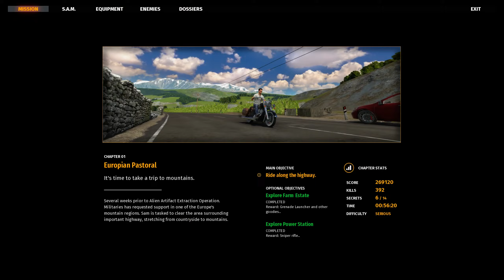Serious Sam 4: A mountain trip part 1 by id.dav81 (Seriously Blind)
Been a while since anything has came out for SS4's workshop, so of course I had to give it a try.

Before diving in, I'll preface by saying I have some mixed emotions about this map as a whole.

First, the positive. I think the way secrets have been implemented is pretty clever. There's usually landmarks or hints for when there's a secret around and your curiosity is generally well rewarded with some much needed armor and munitions. Speaking of landmarks, this map does a good job at changing up the visuals as you progress through to make it feel like you're making a journey through a real place, instead of just copy pasting assets around. While ranting... I also like that it's a motorcycle level; I can't say it's the best I've ever played but it's a nice change of pace from the usual.

Now for the negatives. I'm pretty sure this mod replaces game files that can affect your experience when playing other mods or the campaign, though more testing is needed to confirm/deny this. As for what's changed, for some reason Octanian Snipers no longer show off a targeting laser before attacking, making them harder to spot and makes taking damage from them feel pretty unfair at times. In addition, I found a lot of the fights to be somewhat unbalanced; you start with an AR & Shotgun and that's pretty much all you get for the majority of the experience... that would be fine if the map didn't consistently throw Biomech Majors & Minors at you in addition to the usual fodder for 80% of the combat encounters.

In essence, I think the map is somewhat of a mixed bag and I probably won't come back to it any time soon, but it might be worth a playthrough just to check out.

Thanks again for watching and as always, stay Serious!